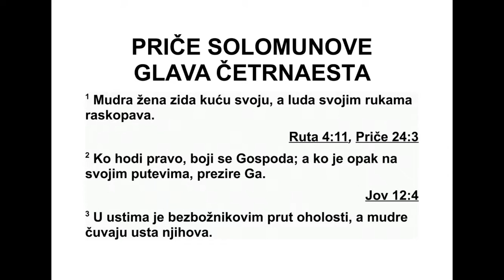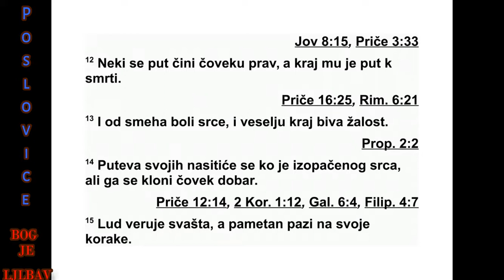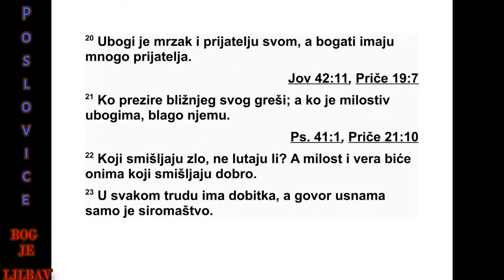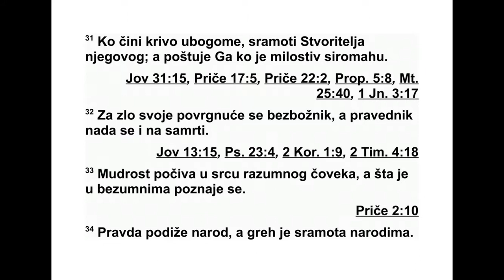PRIČE SOLOMONOVE ČETRNAESTA GLAVA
14 Жена која је заиста мудра кућу своју
гради, а луда је својим рукама руши.
2 Ко живи честито, боји се Господа, а ко је
искварен на путевима својим, презире га.
3 Прут охолости у устима је лудог човека,
а мудре људе чувају усне њихове.
4 Где нема говеда, јасле су чисте, а због
снаге бика летина је обилна.
5 Веран сведок не лаже, а лажан сведок
говори лажи.
6 Подругљивац тражи мудрост и не налази
је, а разборит лако долази до знања.
7 Иди од безумног човека, јер са његових
усана нећеш чути знање.
8 Мудрост је паметног човека у томе што
разуме пут свој, а лудост је безумних пре -
вара.
9 Безумни се смеју преступима сво јим, а
међу честитима влада слога.
10 Срце познаје горчину душе, и радост
ње гову туђи нац не може делити.
ПРИЧЕ 12,14 - 14,10 510
11 Кућа злих ће про пасти, а шатор чес ти -
тих ће цветати.
12 Неки се пут човеку чини исправним,
али на крају води у смрт.
13 И у смеху срце може осећати бол, и ве -
се ље се завршава у тузи.
14 Ко је безверан у срцу, сити се пло до ви -
ма путева својих, а добар човек плодо ви ма
дела својих.
15 Лаковеран верује свакој речи, а паме -
тан пази на кораке своје.
16 Мудар се боји и клони се зла, а бе зум -
ник је гневан и самоуверен.
17 Ко је брз на гнев, чини лудости, а човек
који размишља омрзнут је.
18 Лаковерни наслеђују лудост, а главу
оштроумних краси знање.
19 Зли се морају поклонити пред добрима,
и опаки пред вратима праведника.
20 Сиромах је мрзак и ближњем свом, а
богаташ има много пријатеља.
21 Ко презире ближњег свог, грех чини, а
срећан је онај ко је милосрдан према онима
који су у невољи.
22 Зар не лутају они који смишљају зло?
Али су доброта и истина са онима који смиш -
љају добро.
23 Од сваког труда има неке користи, а
пусте речи воде у оскудицу.
24 Мудрима је круна богатство њихово, а
лудост безумних остаје лудост.
25 Истинит сведок избавља душе, а лажан
говори лажи.
26 Чврсто поуздање има онај ко се боји
Гос пода, и синови његови имају уточиште.
27 Страх од Господа извор је живота, из -
бав ља из замки смрти.
28 Мноштво народа цару је украс, а без
народа владар пропада.
29 Ко је спор на гнев, веома је разборит, а
ко је нестрпљив, показује лудост.
30 Мирно срце живот је телу, а љубомора
је трулеж у костима.
31 Ко обмањује убогог, срамоти Творца, а
слави га ко сиромаху показује милост.
32 Зао човек биће оборен због зла свога, а
праведник ће наћи уточиште у беспре кор но -
с ти својој.
33 У срцу разборитог почива мудрост, а
бе зумни своју мудрост свуда обзнањују.
34 Правед ност узвисује народ, а грех је на -
родима срамота.
35 Цару је мио слуга који поступа разумно,
а гневи се на онога ко поступа срамотно